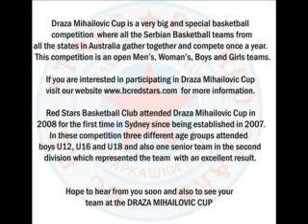Red Stars Basketball Club at DMC 2008 in Sydney